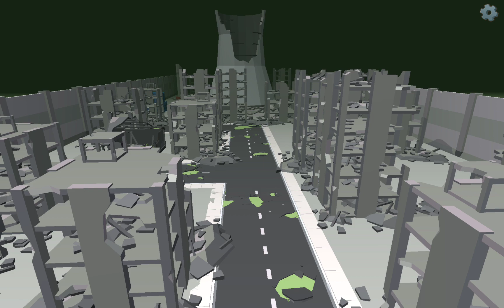chicken gun unsettling images part1